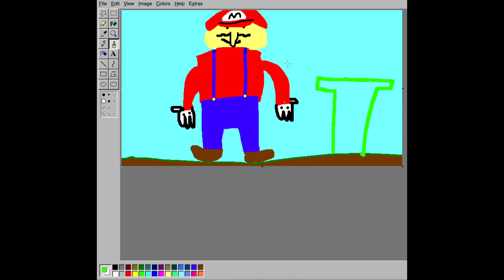Mario Drawing Tutorial: Part 5 (Surrounding Area)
pollock made this